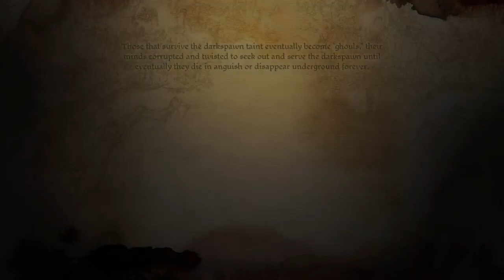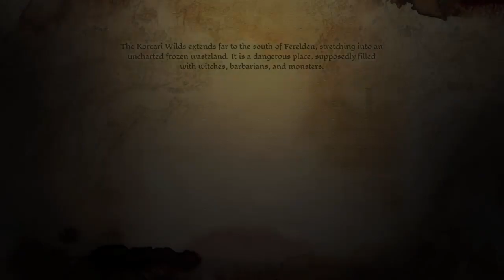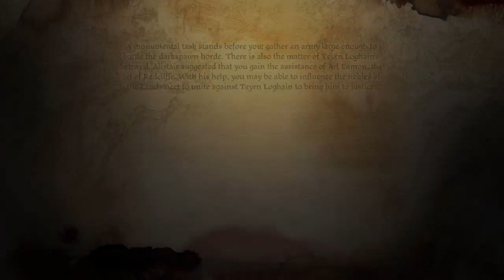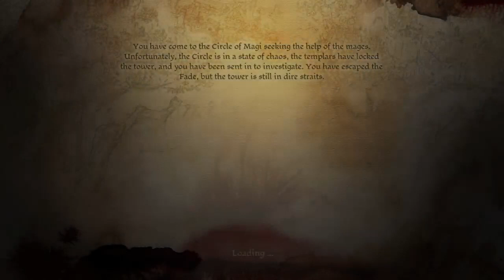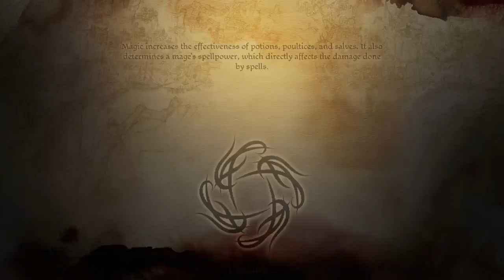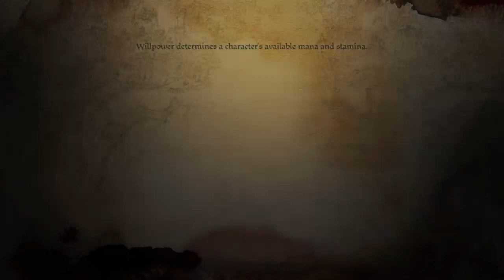Dragon Age Origins pt4